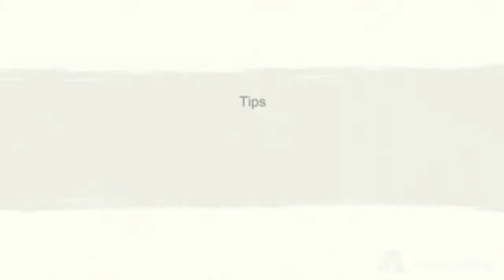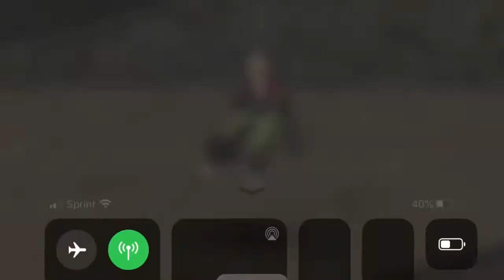NxB:NV Ohnoki the god! Showcase through all events